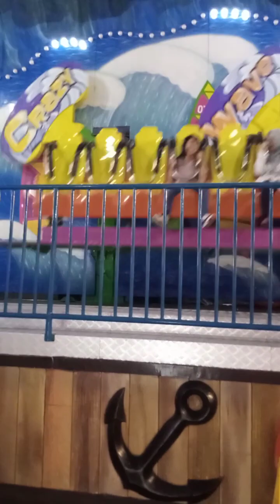Tempat Bermain Anak